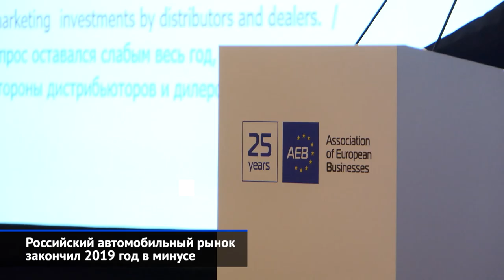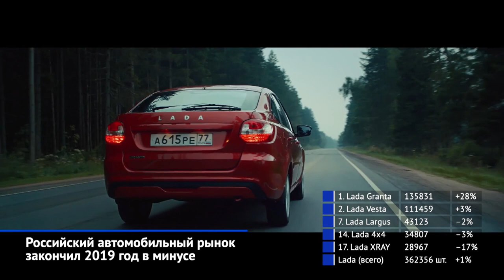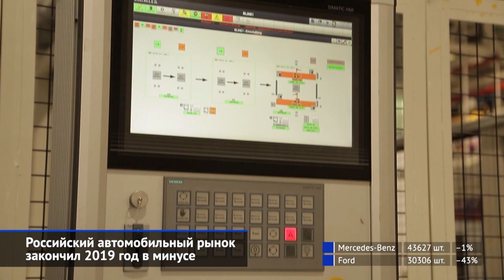Итоги российского авторынка-2019 и новинки-2020 в программе «Новости недели» №52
По выкладкам Ассоциации европейского бизнеса, которая традиционно ведёт статистику рынка, продажи новых легковых и лёгких коммерческих автомобилей в России просели на 2 целых 3 десятых процента. Итог за двенадцать месяцев — 1 миллион 760 тысяч штук. Хотя ещё в позапрошлом году рынок существенно рос. Но дальнейшему восстановлению помешали поднятый НДС и вдвое урезанная госпрограмма льготного автокредитования.